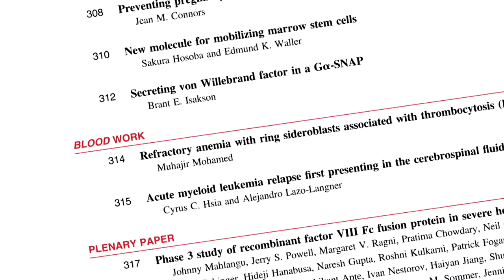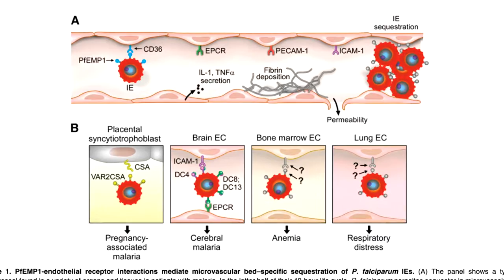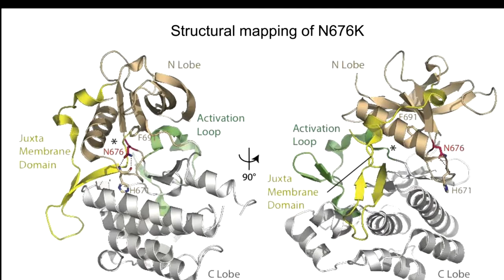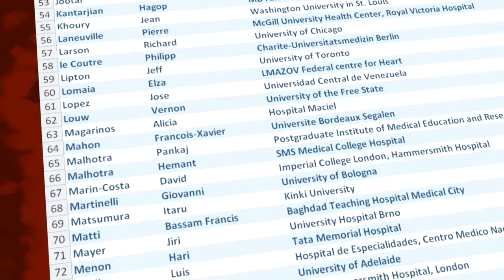Advances in Hematology: Bob Löwenberg, MD, PhD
Blood Editor-in-Chief
Erasmus University Medical Center, Rotterdam, the Netherlands

Dr. Bob Löwenberg speaks to the mission of Blood and details how recent clinical and scientific developments in hematology are presented in the journal.